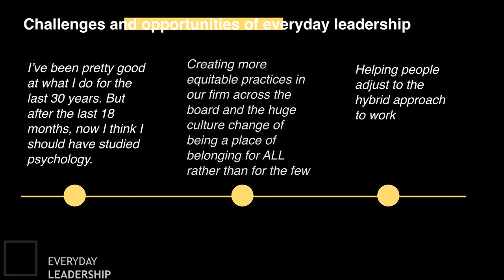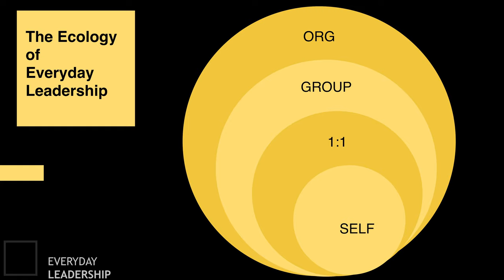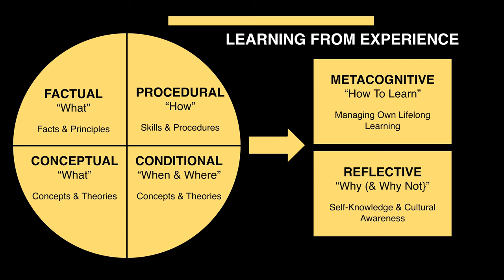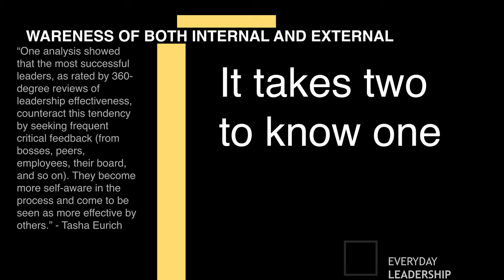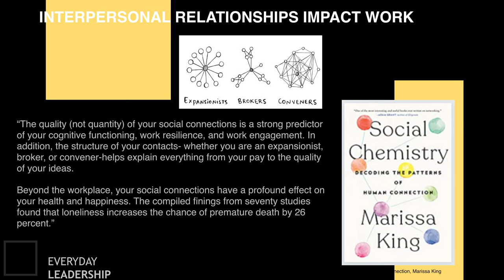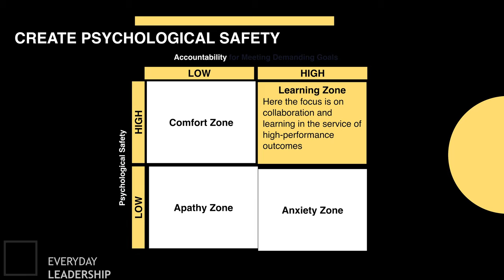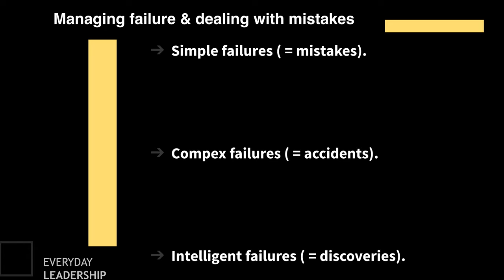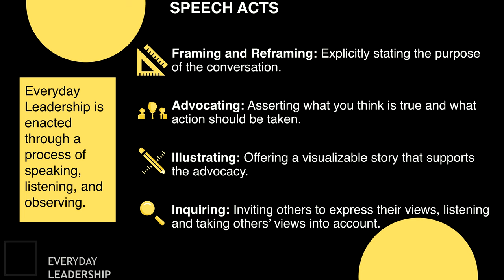Leadership & Moments that Shape Who We Become | Heidi Brooks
Dr. Heidi Brooks spoke are our 2021 Summer Conference about leadership and the everyday micro-moments of impact that shape our lived experiences.